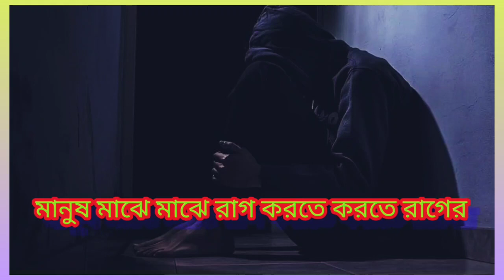Pyar Zinda||New Status 2022||Whatsapp Status|New Status Video|New Sad Shayari ss love studio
||Whatsapp Status|New Status Video|New Sad Shayari  sa love studio